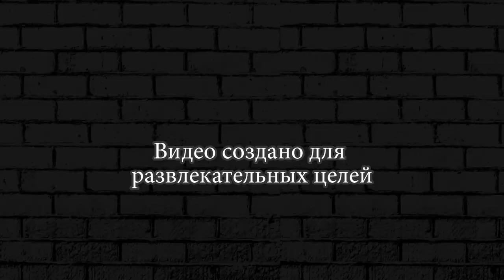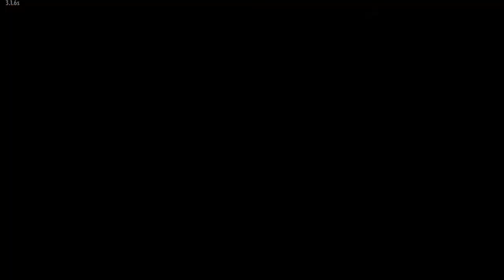ОБСЛЕДОВАНИЕ ЖИЛИЩА ► The Walking Zombie 2 #49